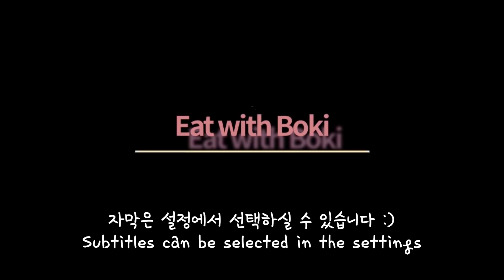SUB)밥도둑 삼겹김치찜에 통스팸 먹방! 흰쌀밥 달걀후라이까지 집밥 리얼사운드 Kimchijjim and Spam Home Food Mukbang Asmr